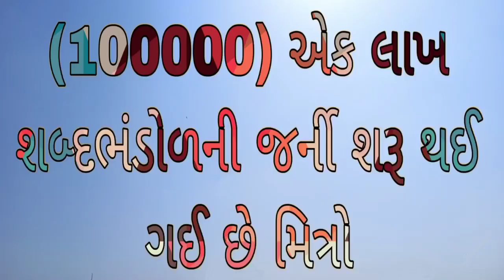English vocabulary | શબ્દભંડોળ | કડિયો | એક લાખ શબ્દ ભંડોળની જર્ની | Education Guruji